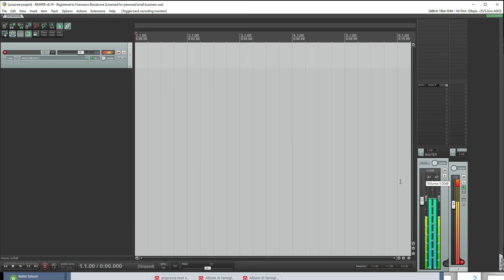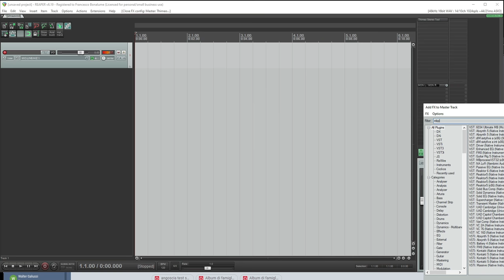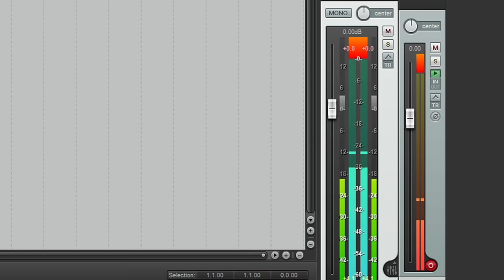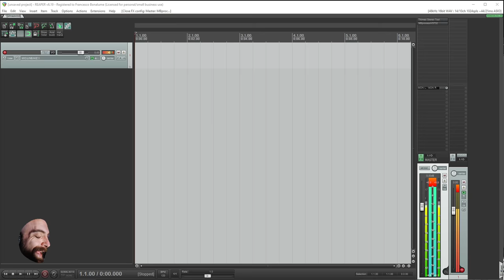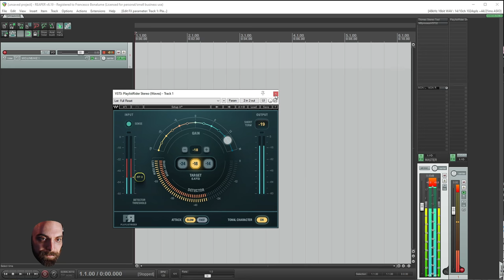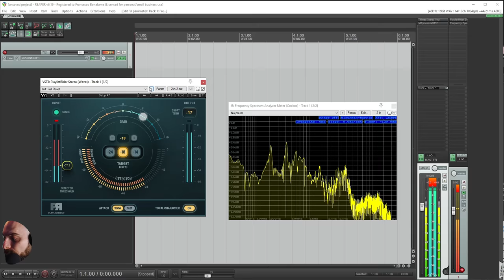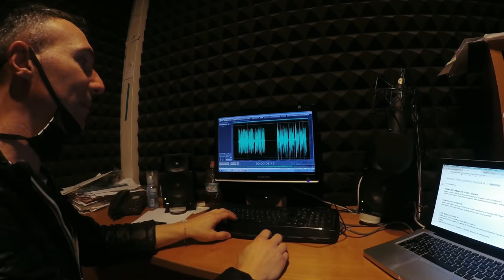recensione e test microfono stellarx2 - 319 euro di sorprese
Stellar X2 Large Capsule Condenser Microphone

Insomma, son comunque 320 pippe... ma secondo me ne vale la pena